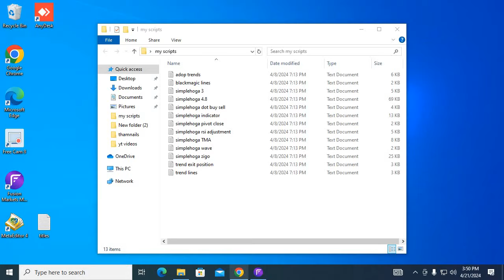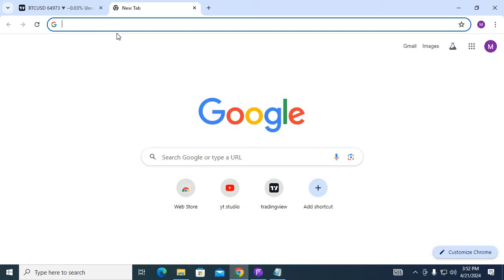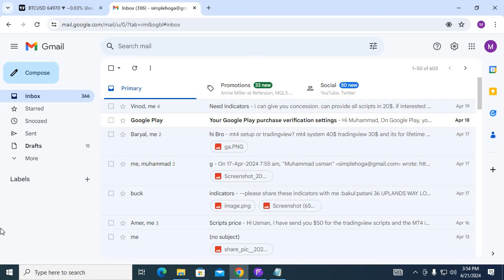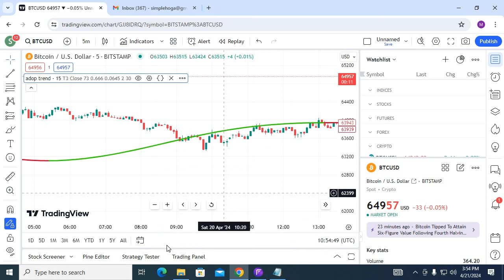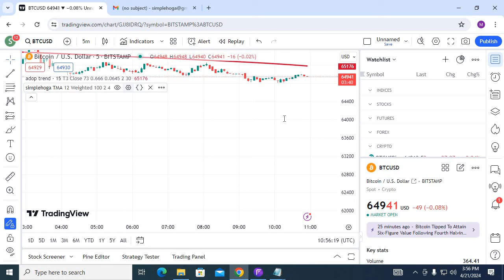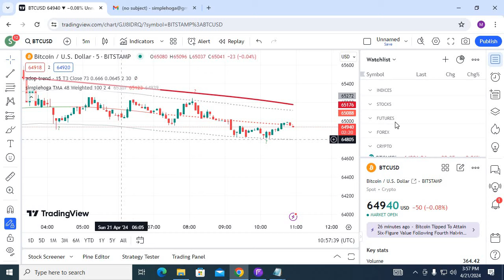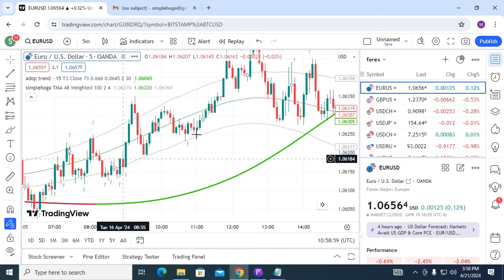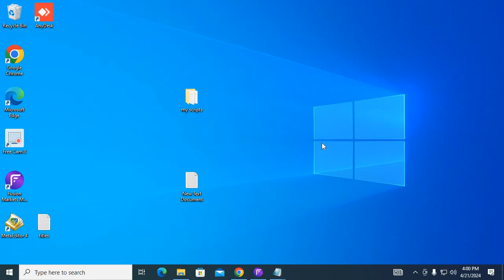Winning with Scalping: Best TradingView Indicators You Can't Ignore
Risk Warning :
Trading Strategy
5 minute scalping strategy pdf
5 minute scalping strategy
scalping strategy
1 minute scalping strategy
tradingview indicators
tradingview indicator
buy sell indicator tradingview
tradingview
tradingview tutorial
stock accurate
apple stock
Stock
nasdaq
Sp500
s&p 500
us30
us30 live trading
AMC Stock
tradingview
forex trading
stock trading
stock buy
us stock trading
us stock
cryptotrading
stock
Dow Jones
Dow
stock trading
forex
tradingview